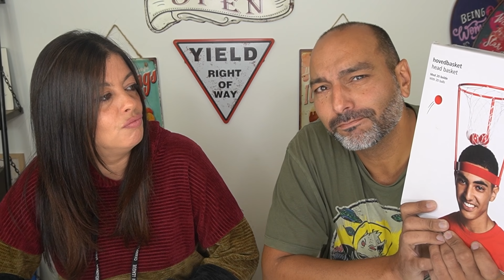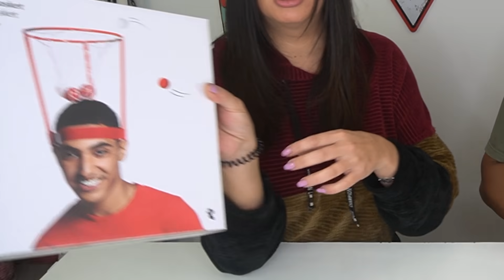Compramos y Jugamos a Juegos Divertidos Raros ⚽Jordi y Bego Momentos Divertidos